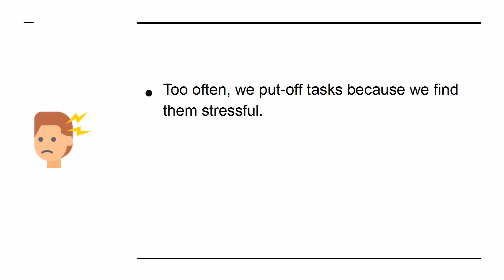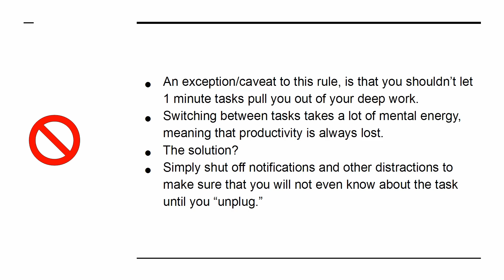Work From Home With Productivity / Sample